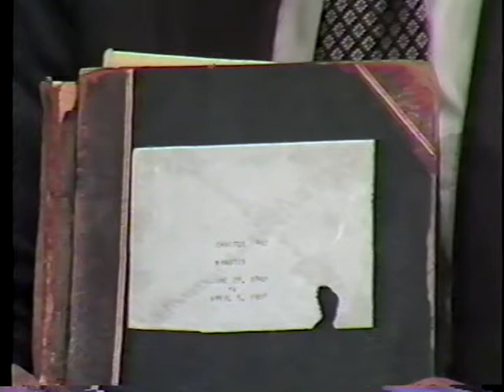"Discover Tinley" (April 1984)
Host Ron Centanni interviews Sylvia Gillberg, chairman of Parents for Positive Achievement at Tinley Park High School; and Gary Browning of the Tinley Park High School Music Parents Club, in this classic episode of "Discover Tinley" from 1984.